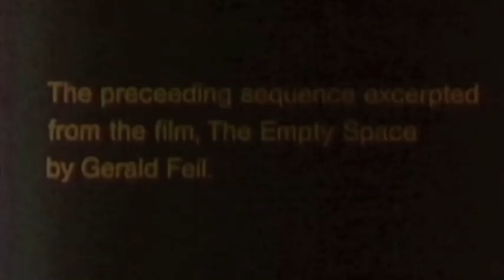Peter Brooks Workshop 1973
Elizabeth Swados leads